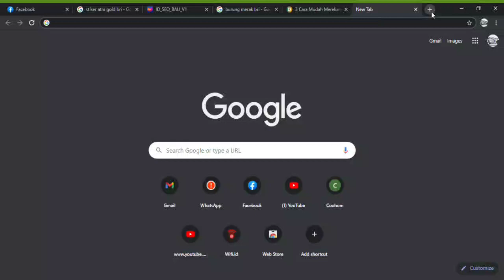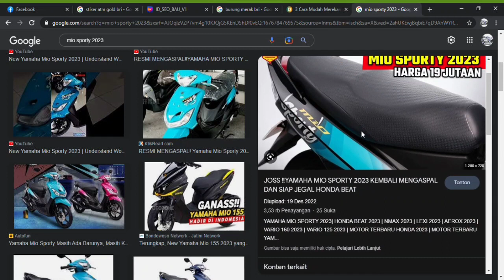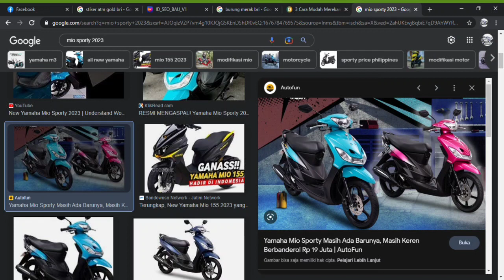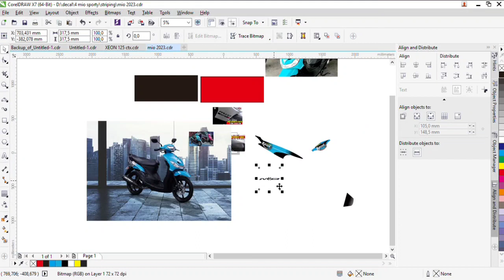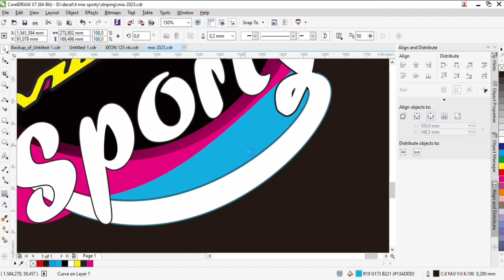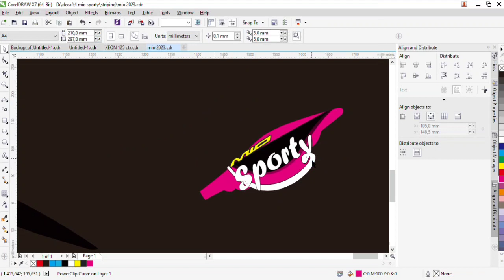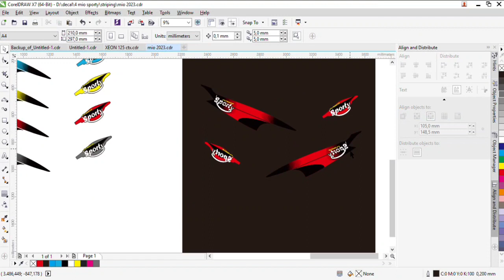Mio sporty 2023 lahir kembali